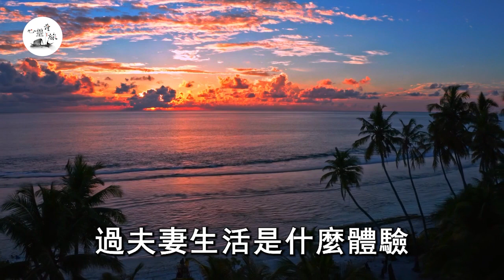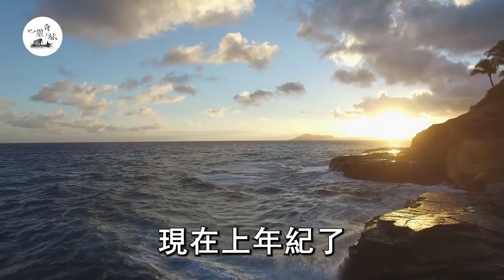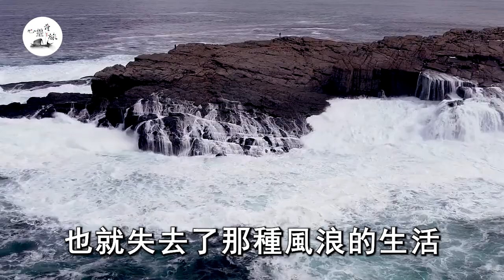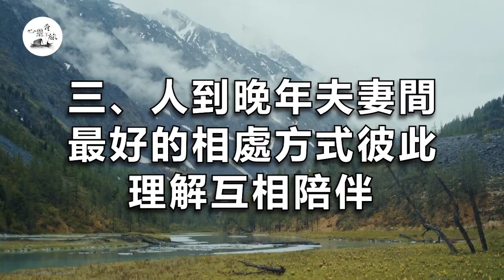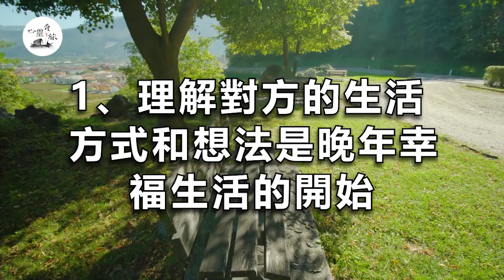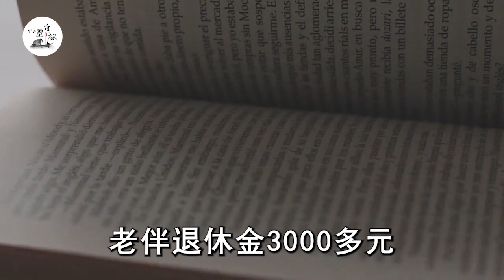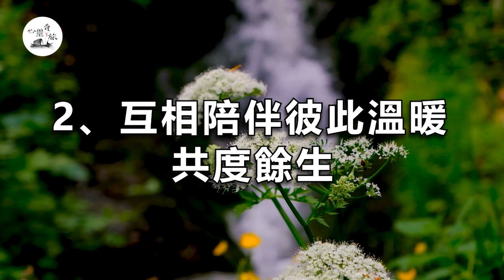60歲後「辦事時間」超過30分鐘是怎樣的體驗？3個女人說出親身體驗 | 情感 | 心靈奇旅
哪個年齡段女人最容易高潮，不是30也不是50，答案讓所有女人臉紅 | 情感 | 心靈奇旅

達到巔峰究竟有多爽？才能讓女人叫出聲，3個女人害羞說出實話 | 情感 | 心靈奇旅

男人一快一慢，女人根本招架不住！3秒動情愛你愛到無法自拔|情感|心靈奇旅